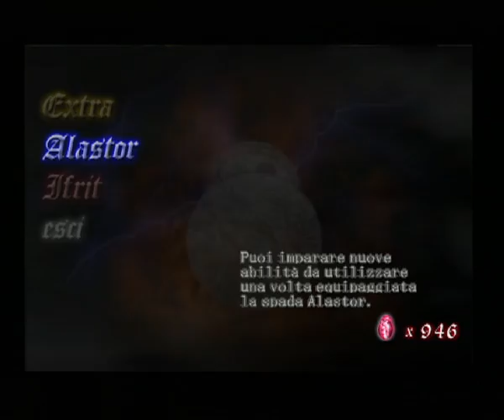DEVIL MAY CRY PARTE 18 ITA